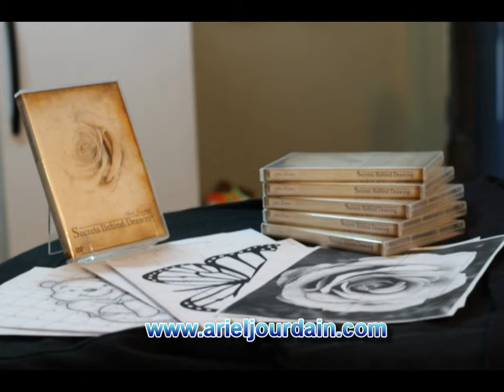how to painting buddha ,best oil painter,oil painting ,